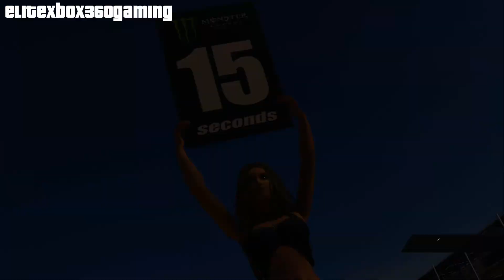MXGP 2014 Early Gameplay Video (1080p HD)